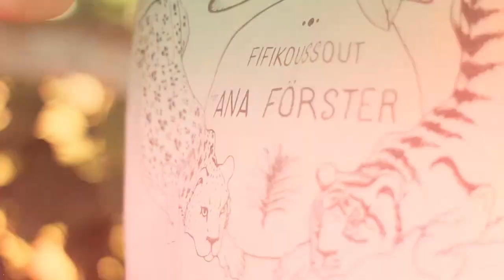Лучшее в шансоне! АЛЕКСАНДР БЕШЕНЫЙ - РЫЖЕЕ СОЛНЫШКО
Александр Бешеный - Рыжее солнышко